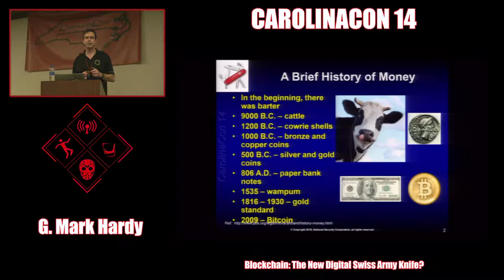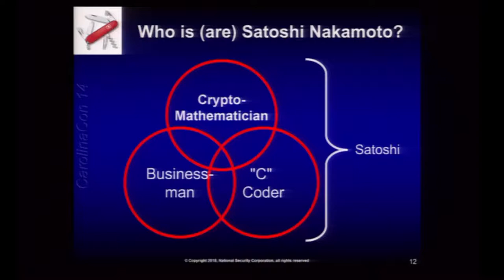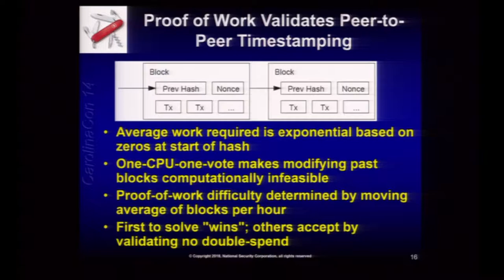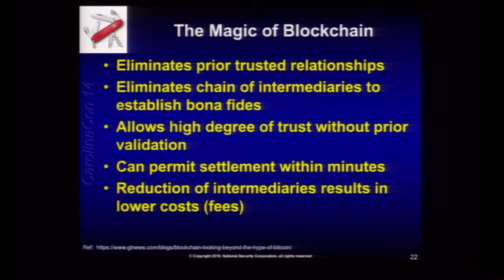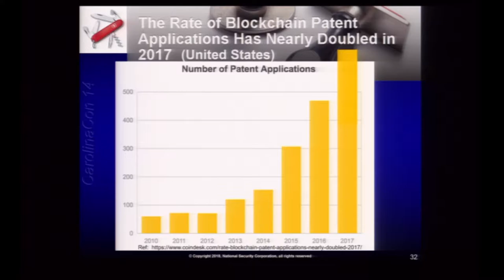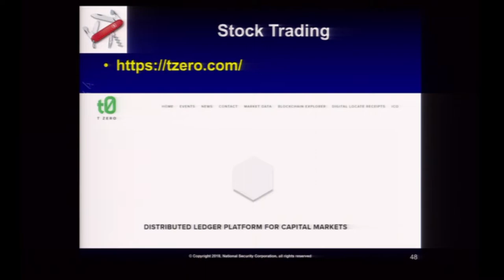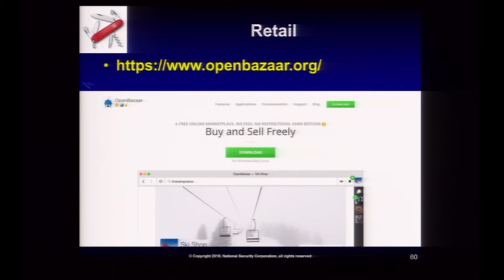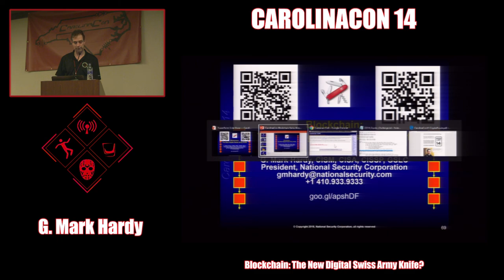Blockchain: The New Digital Swiss Army Knife? (by G. Mark Hardy)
Blockchain as a technology has been proposed as a solution to everything from frictionless currency transfer to tracking cargo on ships. With over one billion dollars in venture funds invested and several hundred patents filed, every security professional must know the impact on organizations in terms of risk, volatility, and competitiveness.

This talk will explore alternative uses for blockchain technology other than cryptocurrency, and provide a framework for utilizing and securing a technology considered as disruptive as the Internet was in the 1990s.

G. Mark Hardy is founder and CEO of National Security Corporation, and has provided cyber security expertise to government, military, and commercial clients for over 35 years. He is a retired U.S. Navy Captain, having been entrusted with nine command tours throughout his career. Mr. Hardy has presented at over 300 events world-wide and continues to provide thought leadership over a range of security fields. A graduate of Northwestern University, he holds a BS in computer science, a BA in mathematics, a master's in business administration, a master's in strategic studies, and holds the CISSP, CISM, GSLC, and CISA certifications.